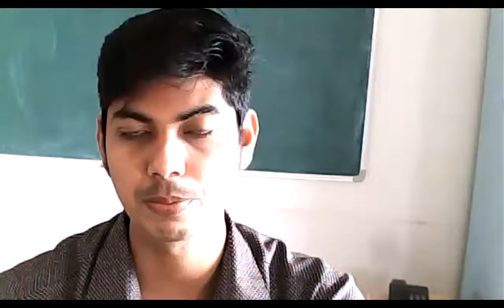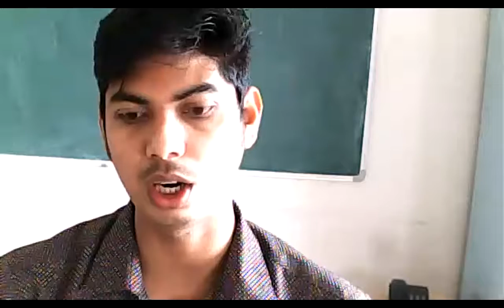Electric potential syn/mcq-5